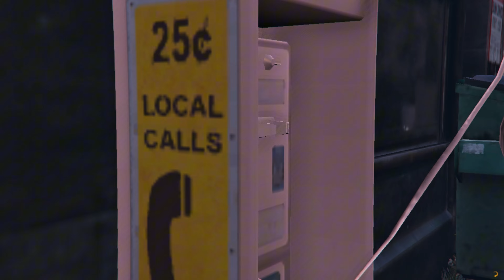O ZI OBISNUITA PE GTA Online: Mi-a trecut obuzul pe la ureche (de doua ori)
Acesta este un clip special fiindca am ajuns la suma de *800* de *Abonati* si tin sa va multumesc inca odata pe aceasta cale.
Cu riscul de a ma repeta, va zic si aici ca nu ma ajuta in vreun fel numarul de Abonati, like-uri, view-uri, dar e un feeling misto sa vezi ca munca si eforturile pe care le faci creand continut, intr-un final dau rezultat.
▸ Serverul nostru de Discord
*Time I use the KICKASS logo on my GTA character back's I feel free to spread these links even if I'm not sponsored in a way by them and this just because I like what they're doing.*